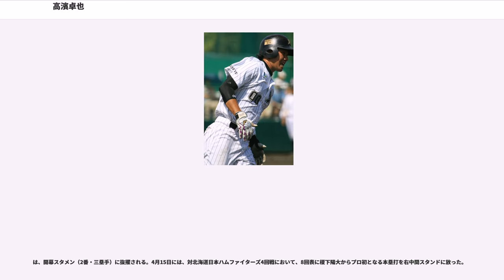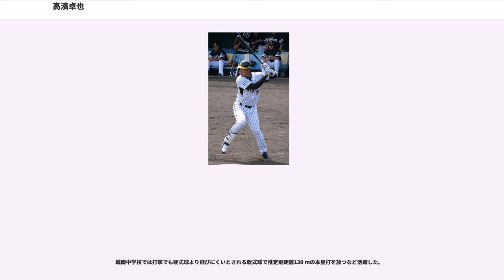高濱卓也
髙濱 卓也（たかはま たくや、1989年7月6日 - ）は、佐賀県佐賀市出身のプロ野球選手（内野手）。右投左打。千葉ロッテマリーンズ所属。弟は北海道日本ハムファイターズに所属する高濱祐仁。

福岡県生まれ、佐賀県佐賀市出身。佐賀市の北小ジュニアソフトボールクラブでソフトボールを始め、小学校4年時に北川副少年野球団へ入団して野球を始める。佐賀市立城南中学校では軟式野球部に所属して主に投手を務めた。

当初は佐賀県内の高校への進学を希望していたが、高濱の試合を観戦していた横浜高校野球部監督の渡辺元智を慕い同校に進学。入学後に内野手へ転向し、1年時から1番打者としてレギュラーとなる。2年時には3番遊撃手として出場した第78回選抜高等学校野球大会では、1学年上の福田永将、佐藤賢治とクリーンナップを組み、土井健大を擁する履正社高校、大嶺祐太を擁する八重山商工、斎藤佑樹を擁する早稲田実業高校、尾藤竜一を擁する岐阜城北高校などを破り優勝。春夏連続出場となった第88回全国高等学校野球選手権大会では、中田翔を擁する大阪桐蔭高校に敗れ一回戦敗退。3年夏は神奈川大会準決勝で東海大学付属相模高等学校と対戦し、菅野智之に振り逃げ3ランを許し敗退した。高校通算18本塁打。

2007年度ドラフト会議において「BIG3」と称された中田翔・佐藤由規・唐川侑己に話題性では劣ったが、ABCテレビの『速報!甲子園への道』などでは高濱を含めて四天王と呼ばれていた。下級生時から中心選手として活躍した実績や、広角へ打ち分ける打撃に俊足強肩の身体能力・センスを買われ、それぞれ中田と佐藤の交渉権を逃した阪神タイガースと横浜ベイスターズから外れ1巡目指名を受け、抽選で交渉権を獲得した阪神へ入団。

は高校時代から痛めることが多かった膝の故障により、春季キャンプから別メニューでの調整が続いた。シーズンに入ってからも公式戦での出場機会はなく、膝への負担と出場機会増を考慮して外野手での起用も示唆された。

はウエスタン・リーグで28試合に出場し、打率.198で打席数の半分近い三振数だったが出塁率.306を記録。守備では外野手として10試合、遊撃手として2試合を守った。はウエスタン・リーグで39試合に出場し、打率.195, 出塁率.241を記録した。守備では主に遊撃手として起用されたが、32試合で8失策を記録し、結果を出すことができなかった。

の春季キャンプは二軍スタートであったが、一・二軍合同の紅白戦3戦で9打数6安打と活躍して一軍帯同を勝ち取った。さらにその後のオープン戦を含め、実戦6試合で14打数8安打と好調だったところ、そのオフシーズンに阪神へFA移籍していた小林宏の人的補償選手を探していたロッテが目をつけ、3月1日付でロッテへの移籍が発表された。当初、ロッテは小林の補償に投手または金銭を求めることも検討していたが、当時のロッテは前年まで正遊撃手だった西岡剛がメジャーリーグに移籍、さらに今江敏晃が故障するなど内野手に不安があり、キャンプ中での高濱の成長ぶりも視察していたため、これに白羽の矢を立てたものであった。2011年3月4日に入団会見が行われ、ロッテでの背番号は00となった。
移籍初年度の2011年は、正遊撃手であった荻野貴司の故障離脱、その後遊撃手として出場していた高口隆行・細谷圭の打撃の低調などから、5月23日に初めて一軍に昇格した。翌24日には2番遊撃手としてスタメン起用され、プロ初安打を含む2安打を放ちデビュー。5月25日、阪神甲子園球場で行われた古巣阪神との試合では、7回に先頭打者として二塁打を放った後今江敏晃の適時打で生還し、阪神ファンを歯噛みさせた。しかし一軍の壁は厚く、6月7日には登録抹消される。シーズン終盤の9月11日に再び一軍昇格し、9番遊撃手や代打として出場機会を得た。

は一軍での出場は2試合に留まったが、二軍のイースタン・リーグでは一塁手・二塁手・三塁手・遊撃手と内野の全てのポジションでの試合出場を経験し、打率.301の数字を残した。、根元俊一、早坂圭介の負傷により一軍昇格し、2年ぶりとなる安打を放ったものの、10日ほどで再び二軍に降格した。二軍では遊撃を中心に前年同様内野の全てのポジションを守り、打率.283と2年連続安定した数字を残した。

、二軍では主に遊撃手として起用され、打率.355、出塁...